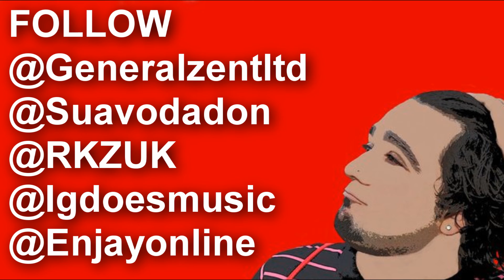Generalz V Ekko **PROMO ONLY**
Generalz Entertainment Limited Presents...

Generalz V Ekko
Produced by El Suavo
Beatboxing by Ekko.
Features IG, RKZ and Enjay

WATCH OUT FOR THE VIDEO COMING SOON.